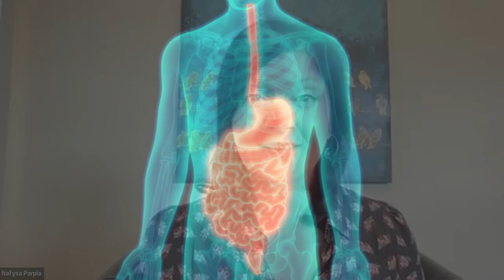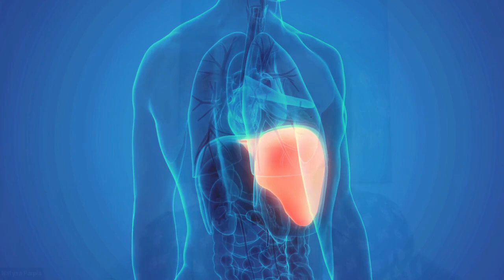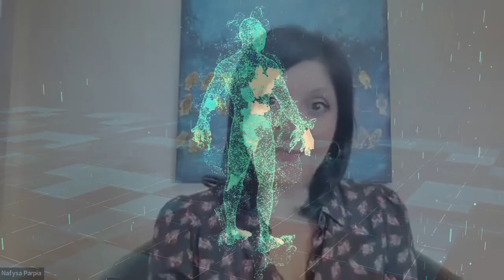Detox Requires Preparation in Patients with Chronic Illness - Dr. Nafysa Parpia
Patients with complex chronic illnesses can have a really difficult time with detox. They can’t tolerate a quick detox they may find on the internet, because their body doesn’t have the capacity to support the detox and move toxins out of the body.

Here Dr. Parpia talks about some of what your doctor needs to consider before starting you on a detox protocol.

📞 Find out whether Gordon Medical would be a good choice for your treatment by scheduling a complimentary Discovery Call.
⚠️ Information provided is not to be considered medical advice. Always check with your practitioner before making any changes to your treatment.